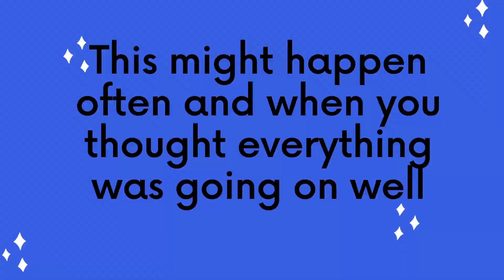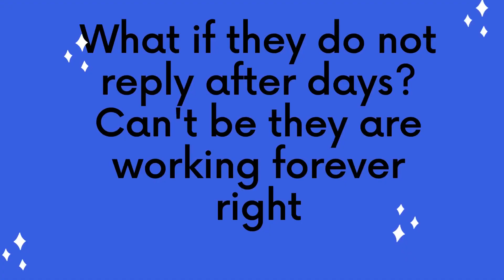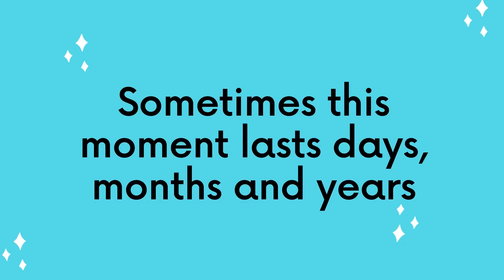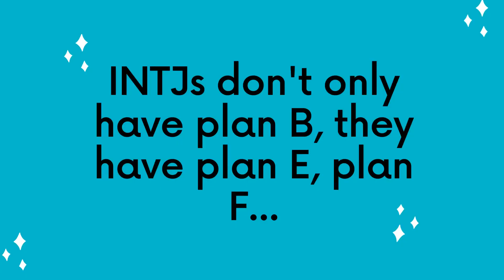Ep 51 INTJ LOVE Questions - WHY your INTJ is NOT REPLYING or GHOSTED you and What you can do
When you love an INTJ, it is a totally different love situation. The initial phases may be very confusing, he or she appears to like you but then they retreat away. What's happening?!
In this episode, DS explains why an INTJ goes on a disappearing act and what you can do about it.